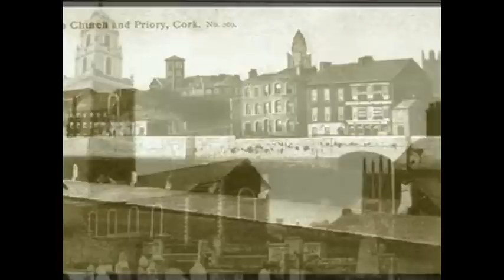Sailor's Return, Golding's Croes.avi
A couple of reels from John Shanahan, Gerry O'Connor, Eddie Smyth and Detlev Skambraks.